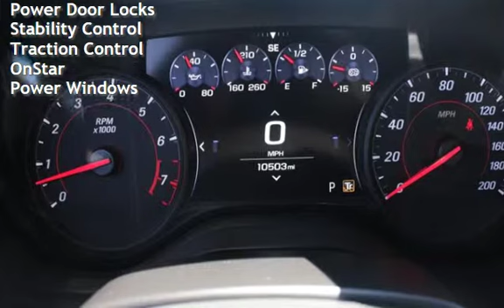2019 Chevrolet Camaro ZL1 for sale in RED BANK, NJ